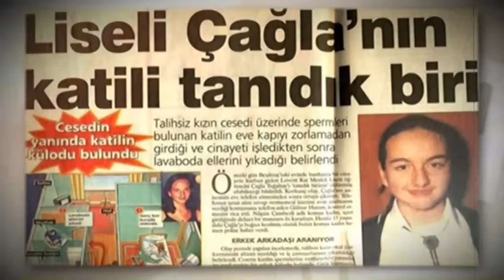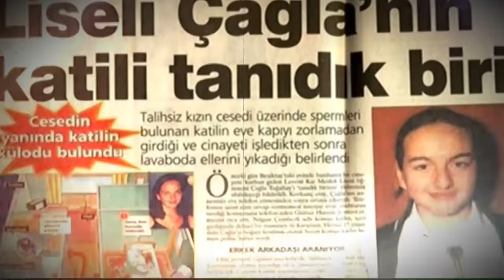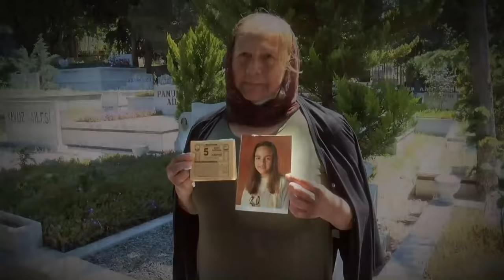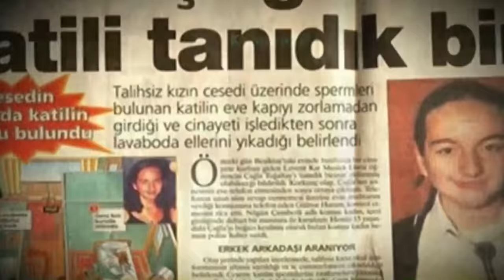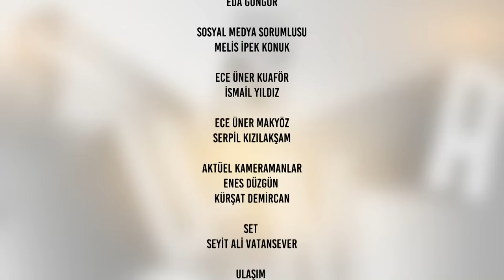Ece Üner İle Susma 80. Bölüm - Full Bölüm | 26.11.2021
O sözünü hiç sakınmadı! Hiç bir zaman susmadı! Şimdi çözüm bulmaya geliyor!

"Ece Üner ile Susma" hafta içi her gün saat 16.00'da Kanal D'de!